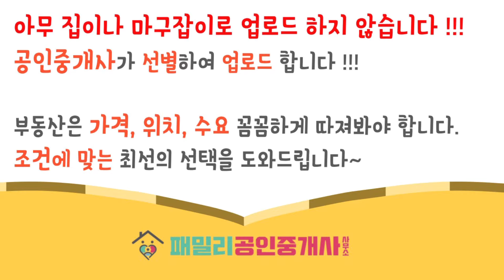번호24-329)검단신도시 인접 엘베 설치 실평수17평 인천2호선 완정역 도보10분 역세권 KB시세 대비 착한매매가 인천 서구 당하동 빌라 매매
고객님들이 저희와 함께하시는"소중한 시간을 값진 자산"으로바꿔드립니다^^

■소재지 : 인천시 서구 당하동 1100-6
■면적 : 전용 36.16㎡ / 공급 42㎡
■가격 : 1억1천5백만원
■중개 대상물의 종류 : 다세대주택 도시형생활주택
■거래 형태 : 매매
■총 층수 : 5층중 4층
■입주가능일 : 즉시입주 가능
■방, 욕실수 : 방3 화1 베란다1
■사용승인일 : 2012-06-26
■주차대수: 총 23대 / 세대당 1대
■관리비: 1만원
■방향: 거실 기준 북서향
■엘리베이터 유무 : 있음
■대지지분: 6.9평

■상호명 : 패밀리 공인중개사사무소
■대표명 : 김태형
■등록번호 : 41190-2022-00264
■주소 :  경기도 부천시 부일로620번길 1,
1동101호 (역곡동, 금강맨션)